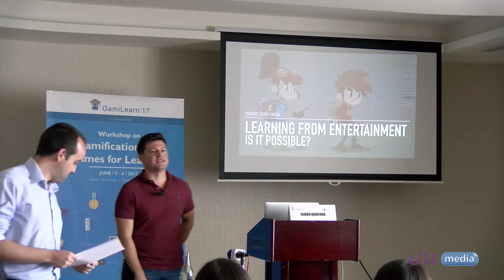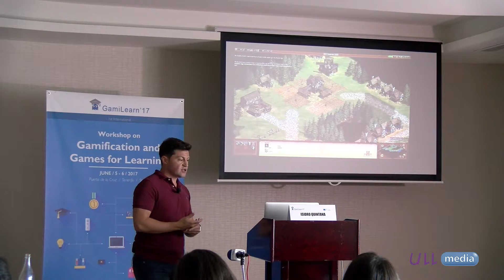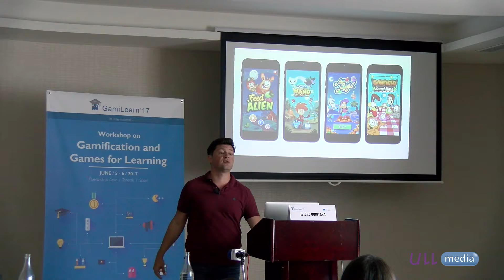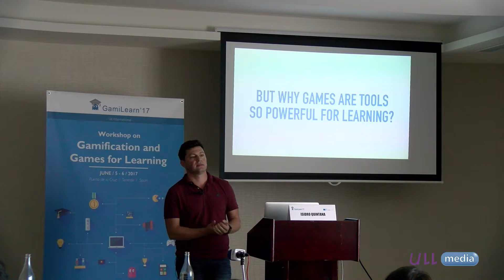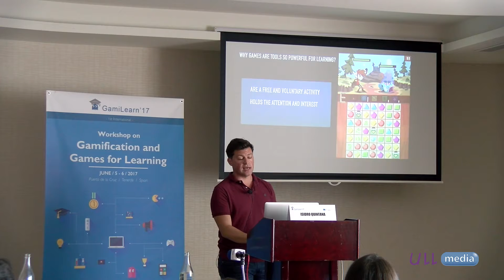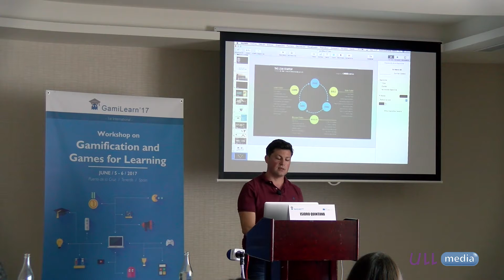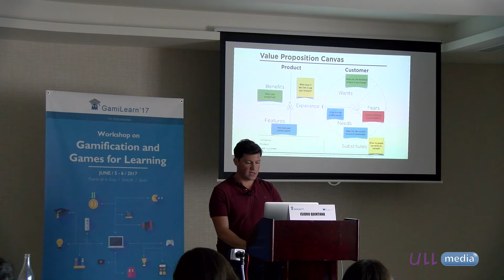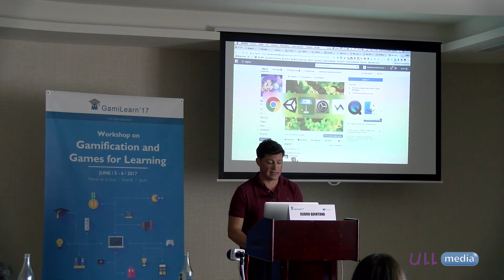Learning from entertainment, is it possible?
The mobile game industry is the most competitive market out there, there is 4000 apps uploaded a day to compite, with this scenario only the best games are able to survive and make money, but, what defines a good game? A good game is the one that your players love and for that you need to know a: who is your player b: what they want c: what engages them. knowing the needs of your players are key so measure their behavior is a must nowadays. In this keynote we will show you how we learn from our players to increase retention on casual games and how we make earnings grow with effective monetization strategies.